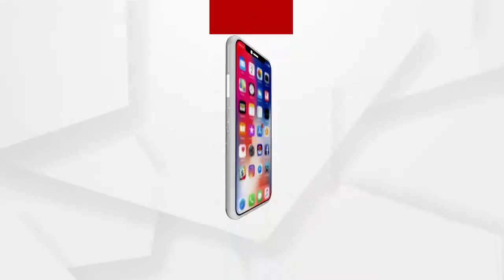ପରିତ୍ୟକ୍ତ ଘରେ ବିତୁଛି ବୃଦ୍ଧ ଦମ୍ଫତ୍ତିଙ୍କ ଜୀବନ..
ଦୀର୍ଘ ୨୨ବର୍ଷ ଧରି ଦୟନୀୟ ଅବସ୍ଥାରେ ଜୀବନ କାଟୁଛନ୍ତି ଏହି ବୃଦ୍ଧ,ବୃଦ୍ଧା...ପରିସ୍ଥିତି ଏମିତିଯେ, ଓଳିଏ ଖାଇଲେ,ଓଳିଏ ଉପାସ ରହିବାକୁ ପଡ଼ୁଛି...ସେପଟେ କାମ କରିବାକୁ ବି ଆଉ ଦେହରେ ବଳ ନାହିଁ...